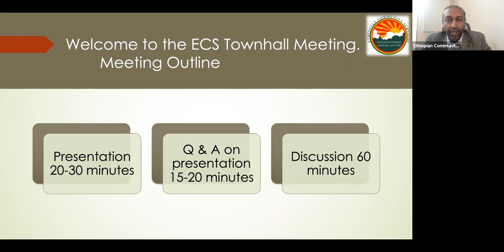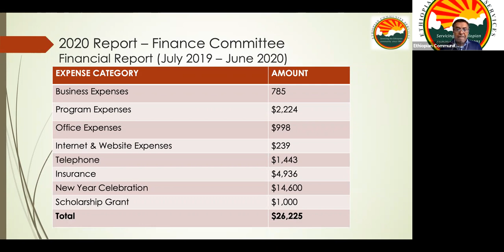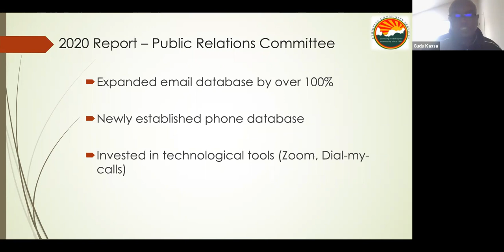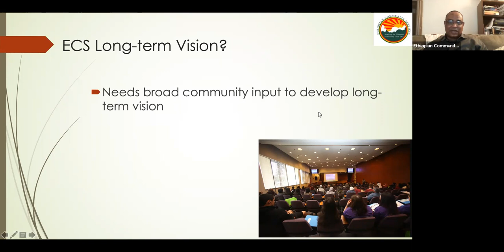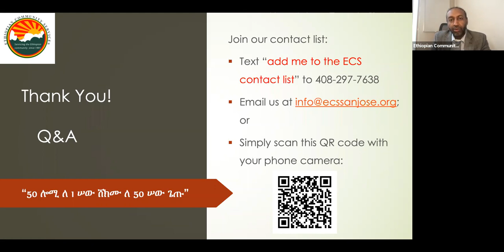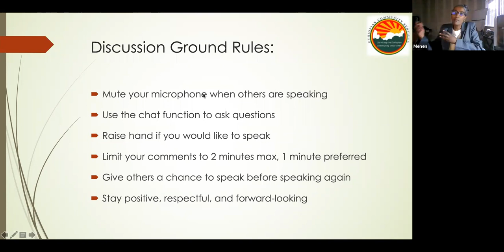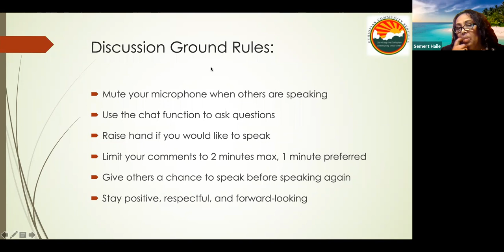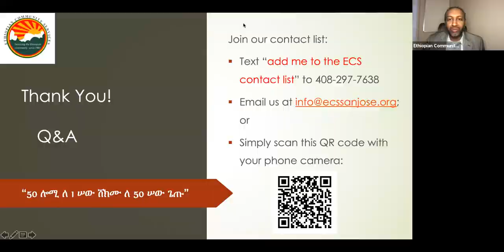San Jose Ethiopian Community Services, Inc. Townhall Meeting 01/31/2021